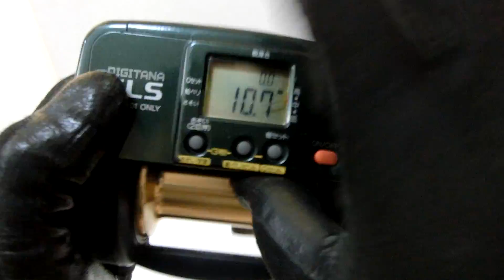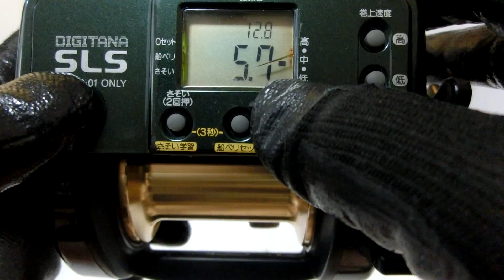Shimano Dendou maru TM2000H Auto Jigging Electric reel